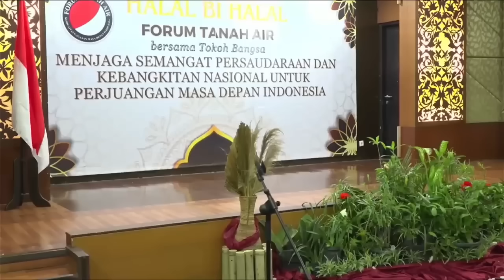NGERI RENCANA MUNARMAN UNTUK ADILI REZIM JKW: DAFTARKAN KE PENGADILAN LUAR NEGERI!